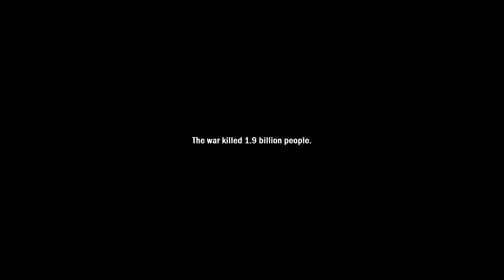Gene Rain - Official Announcement Trailer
Gene Rain is a next-gen third person shooter game that introduces new human narrative structures and presents a new macro world with groundbreaking visual effects. Coming out soon!